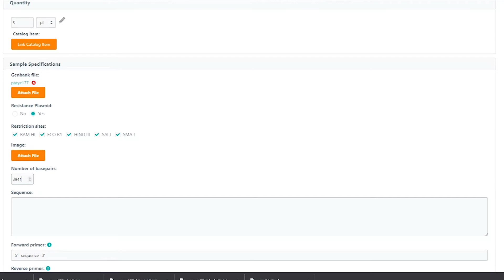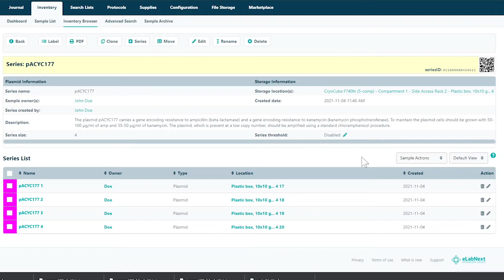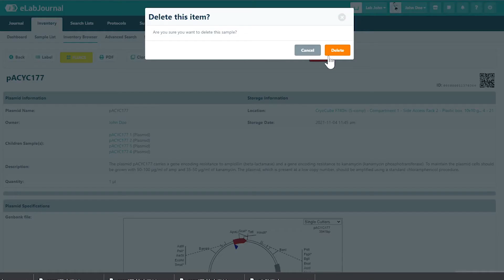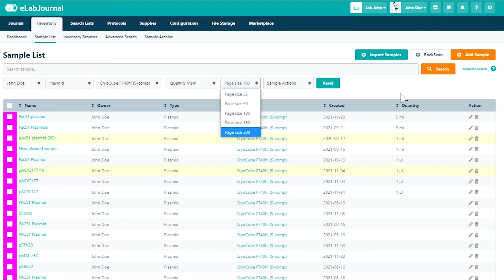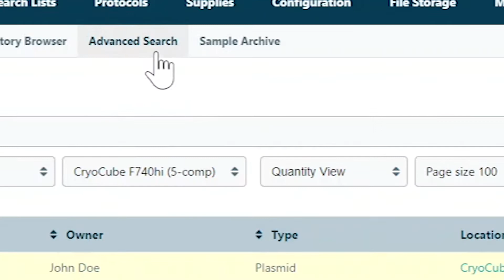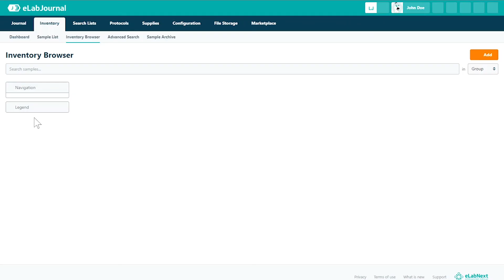#7 Sample tracking features to improve your sample management | eLabNext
Improve your sample inventory management with sample tracking features in eLabJournal or eLabInventory.

for more information.

00:00 - Introduction
00:14 - Start/View sample list
00:25 - Add new sample
01:00 - View newly added sample
01:10 - Perform a range of sample actions
02:43 - Find deleted samples in sample archive
02:53 - Restore a deleted sample
03:13 - Easily search for samples with filtering
03:57 - Perform actions for multiple filtered samples
04:13 - Use advanced search
05:00 - Add a new filter condition
05:11 - Export or save search results
05:35 - Thank you for watching!